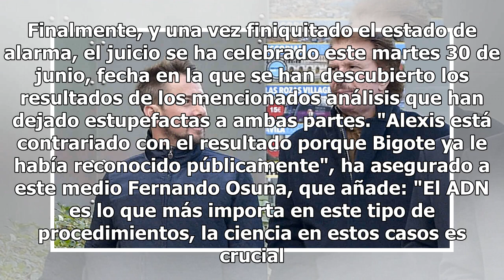La contundente reacción de Edmundo Arrocet tras conocer que Alexis Ledgard no es su hijo biológico